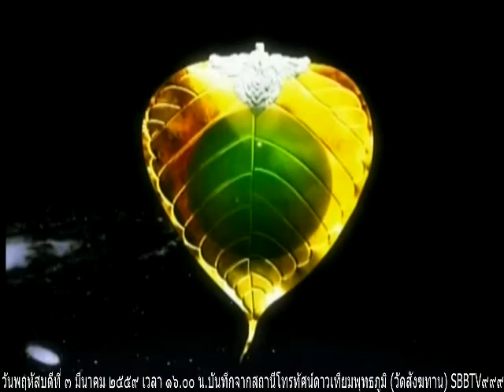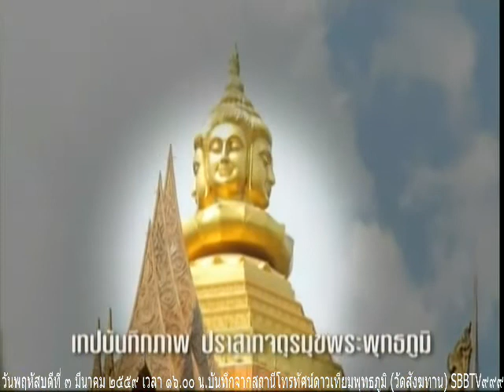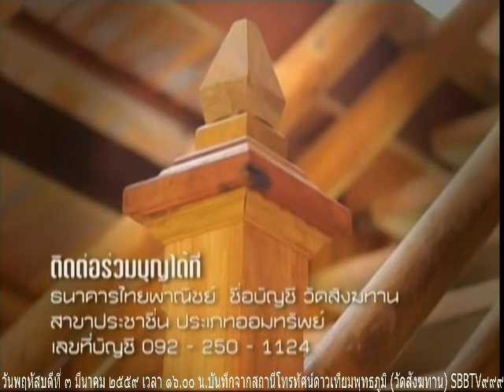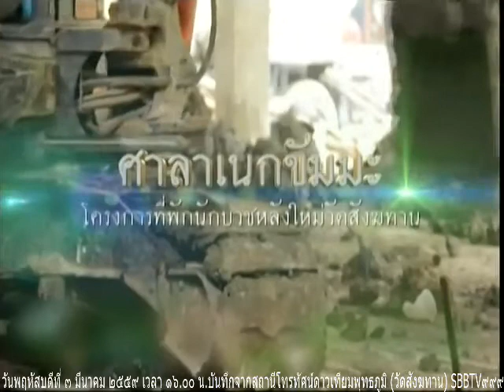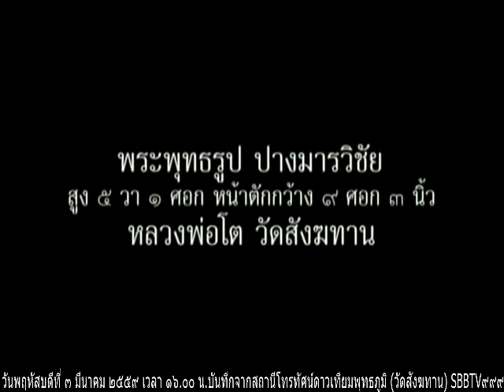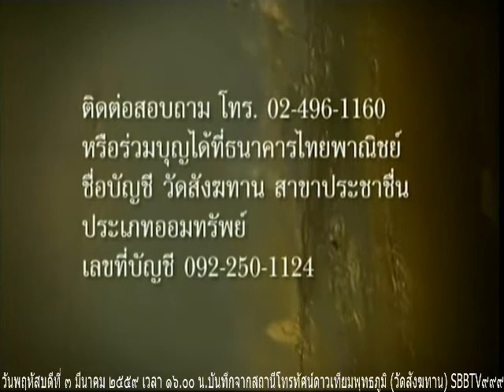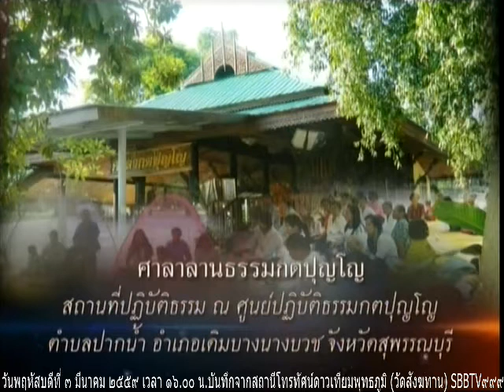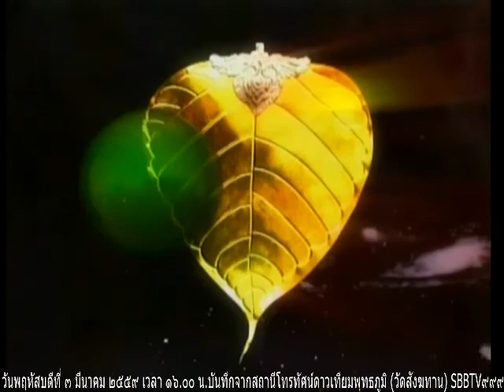วันพฤหัสบดีที่ ๓ มีนาคม ๒๕๕๙ รายการธรรมะสว่างใจ พระอาจารย์ชาญชัย สิริวิชโย วัดสังฆทาน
รายการธรรมะสว่างใจ พระอาจารย์ชาญชัย สิริวิชโย วัดสังฆทาน   เมตตาตอบปัญหาธรรมะในรายการ

Meditation centre

อ้างอิงจาก